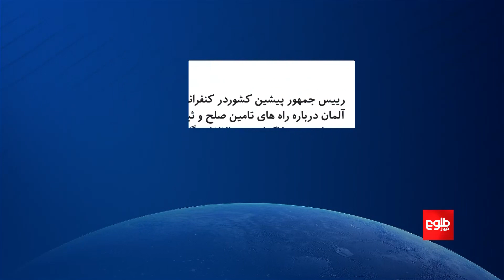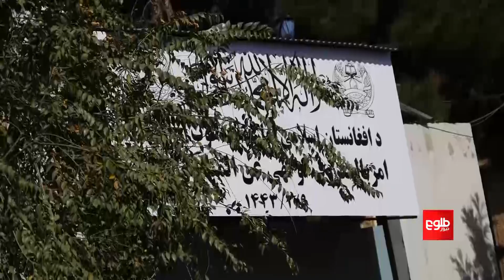UN Reiterates Concerns About Women's Work, Education Ban